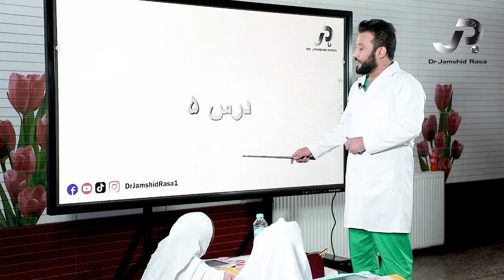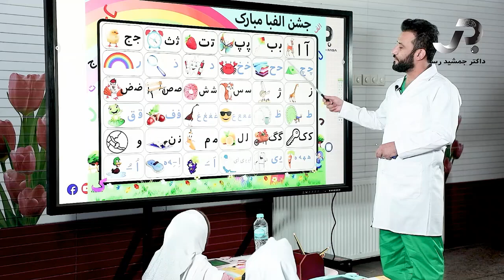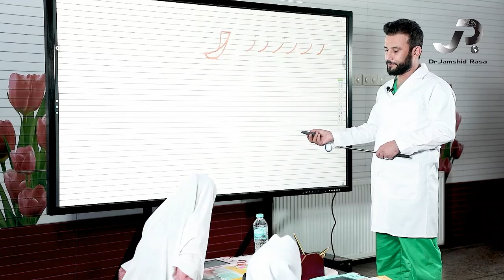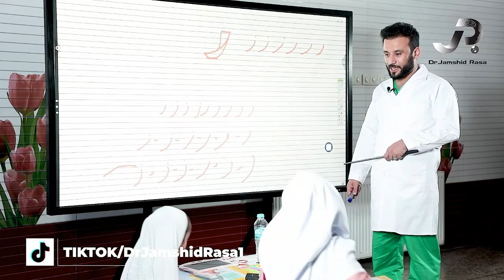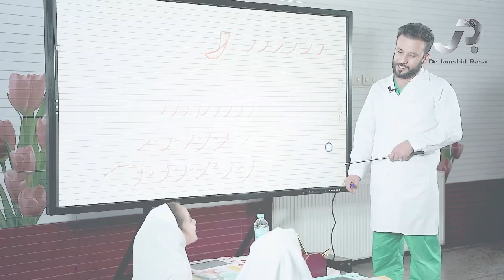دری صنف اول | جلسه پنجم: حروف رز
گزیده ای از برنامه صنف ما
ویدیوی کامل روی لینک زیر:

Facebook.com/DrJamshidRasa1
Youtube.com/c/DrJamshidRasa1